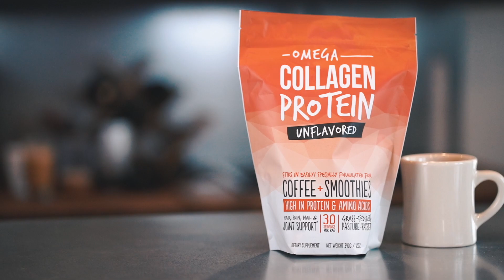Omega Collagen Protein - Collagen Peptides For Coffee, Tea, and Smoothies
Is Collagen Protein for you? Learn more about the Collagen Peptides, our ingredients, thbenefits, and more.

Omega Collagen protein can help improve skin, joints, and mobility. It works great for high protein latte coffee. Make a creamy latte by adding collagen protein.